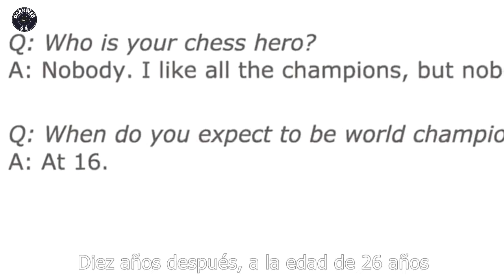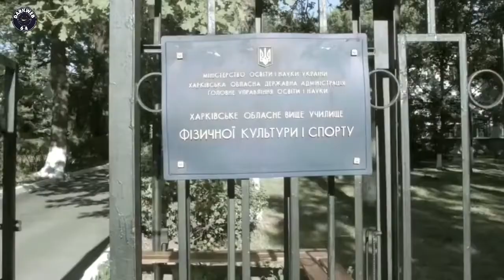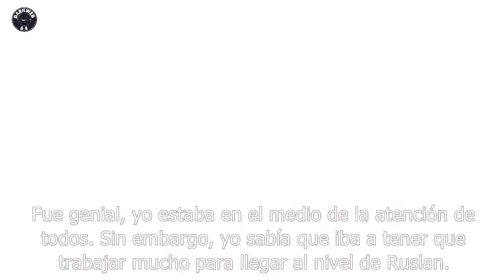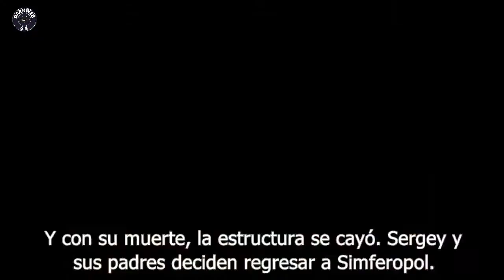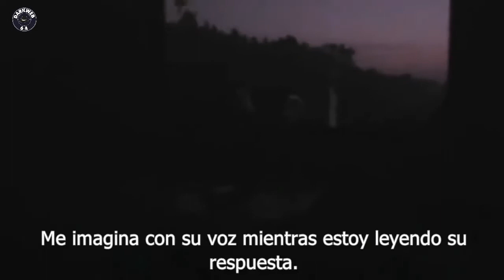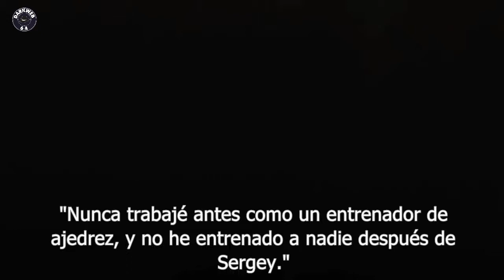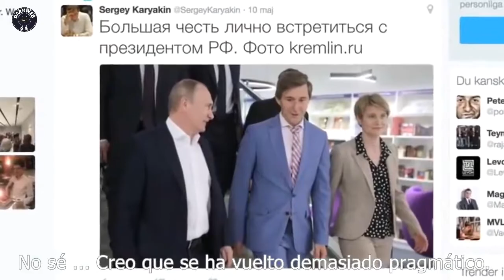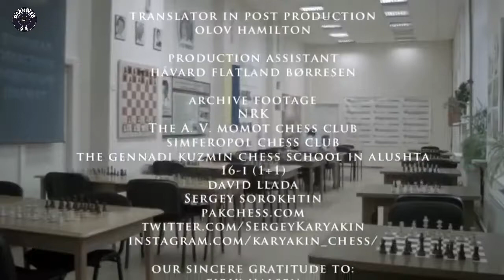SERGEY - At the Epicenter of Chess and Politics [Subtitulado Español]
We follow Crimean born chess prodigy Sergey Karjakin on his quest for the world championship title and the struggles of being in the middle of the political conflict between Ukraine and Russia.

Seguimos al prodigio del ajedrez nacido en Crimea Sergey Karjakin en su búsqueda del título del campeonato mundial y las luchas por estar en medio del conflicto político entre Ucrania y Rusia.